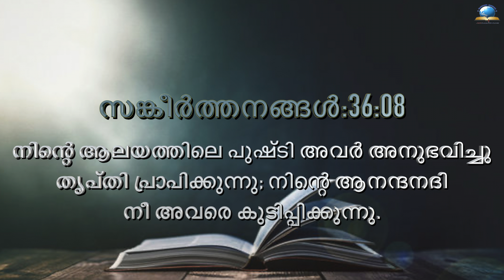Today's Malayalam Bible Verse I Today’s Malayalam Bible Words [17/11/2021]